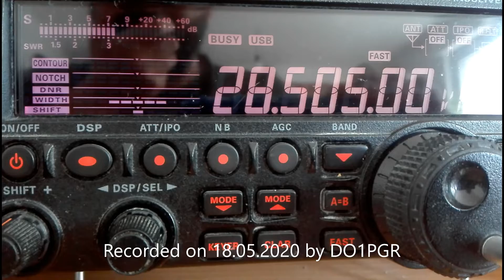EW2W 10m SSB QSO 18.05.2020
Nice band opening on 10m so I decided to do some SSB. It was nice to see not everyone is stuck on FT8 these days.😉
If conditions are good give SSB a chance.

I don't condemn FT8 by the way and like to use it. But I prefer SSB.

Vy 73 de DO1PGR